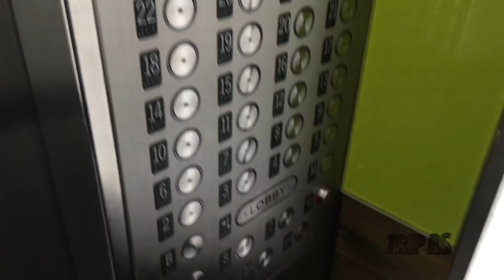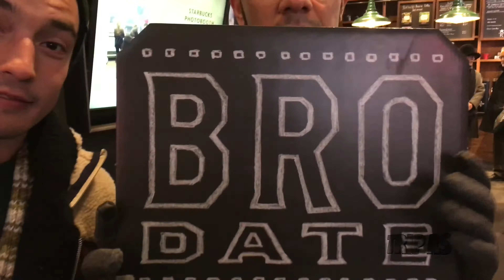Trip RS NYC Ep. 1 - iaSeries.com web reality show